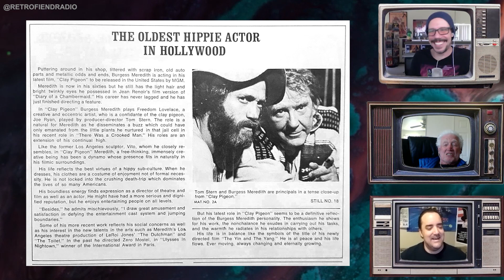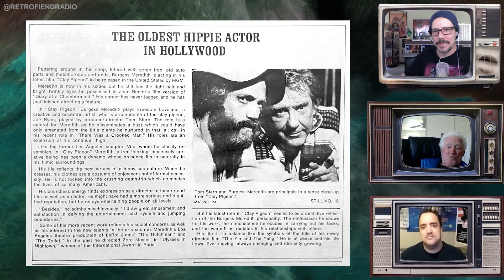Clay Pigeon (1971) - Tom Stern on Working with Burgess Meredith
Filmmaker and actor, Tom Stern, discusses the eclectic cast of his surreal, drug-fueled action thriller, "Clay Pigeon," which the studio buried in 1971 because of highly subversive themes and a pro-marijuana message. The film was nearly lost and has rarely been seen in more than 50 years until recently. Speaking to the producer, co-director, and star of this film is quite a treat indeed, so strap in and take a wild trip back to the glory days of '60s & '70s filmmaking. They sure don't make 'em like this anymore!

The material contained in this video was sourced from digital newspaper archives, DVDs, VHS and various internet sites and other publications, in an effort to inform, preserve, and further advance the understanding of a very important era in Hollywood history.

If you wish to use any of the copyrighted material from this video for purposes of your own that go beyond "fair use," you must obtain express permission from the copyright owner.